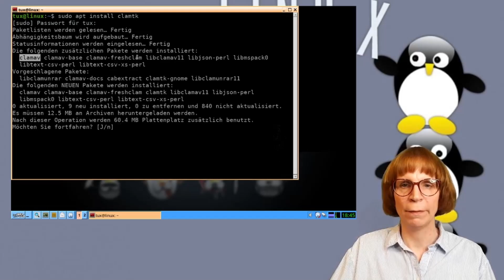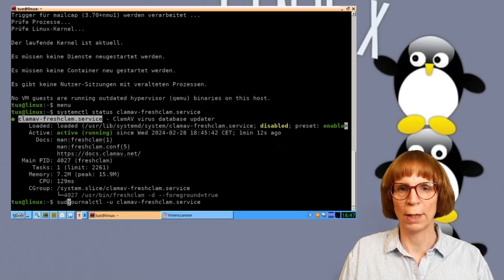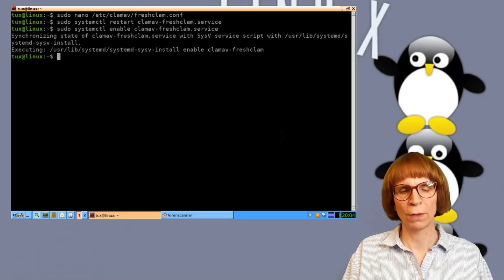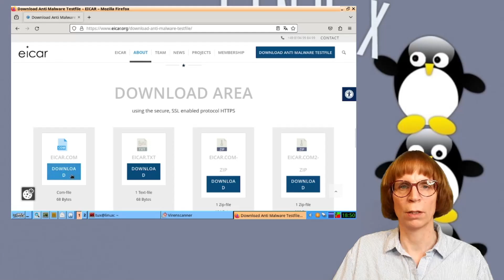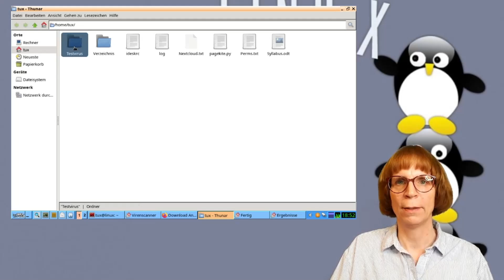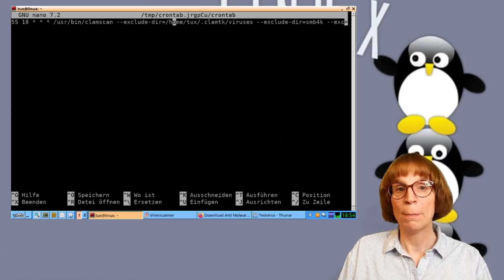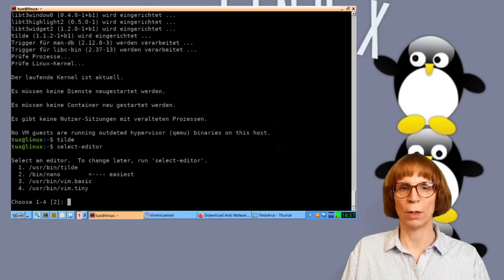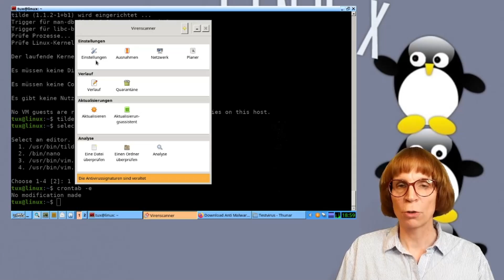Gefahr gebannt! ClamAV Virenabwehr für dein Linux System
Sichere dein Linux-System mit dem ClamAV Virenscanner! In diesem Video zeige ich dir, wie du dein Linux-System mit ClamAV zuverlässig auf Viren und andere Schadsoftware überprüfst. Ich erkläre Schritt für Schritt, wie du ClamAV und das grafische Frontend clamtk installierst und einrichtest, damit du ganz einfach und bequem Scans durchführen kannst.

Du erfährst, wie du gezielt Ordner oder Dateien auf Bedrohungen untersuchst, gefundene Viren in Quarantäne verschiebst oder direkt entfernst und wie du die Funktion des Scanners überprüfst. Außerdem zeige ich dir, wie du automatische, regelmäßige Scans einrichtest und die Virensignaturen aktuell hältst, damit dein System immer bestmöglich geschützt ist.

Mit dieser Anleitung sorgst du dafür, dass dein Linux-Rechner sicher bleibt und du jederzeit die Kontrolle über mögliche Bedrohungen behältst. Viel Spaß beim Ausprobieren und teile gerne deine Erfahrungen in den Kommentaren!